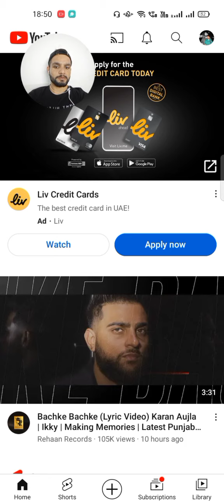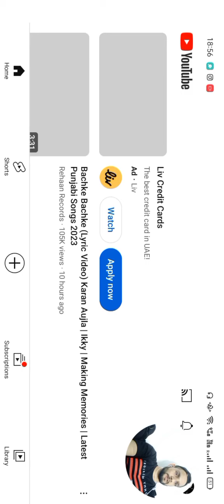Reaction video on (Bachke Bachke) ! Karan Aujla ! latest song 2023 ! latest Punjabi song !